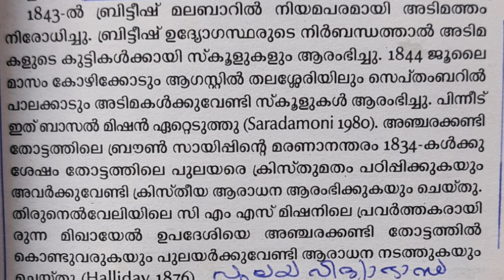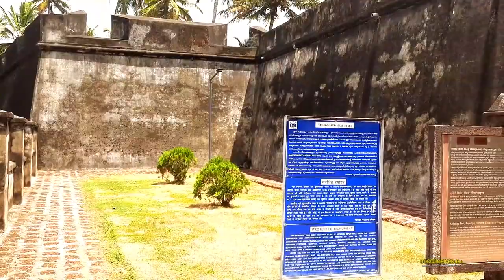നവോത്ഥാനങ്ങൾക്ക് മുന്നേ പിറന്ന ഓണം.. പൊന്നോണം